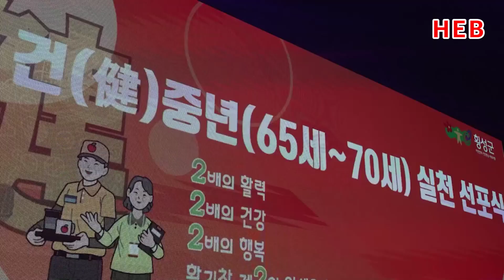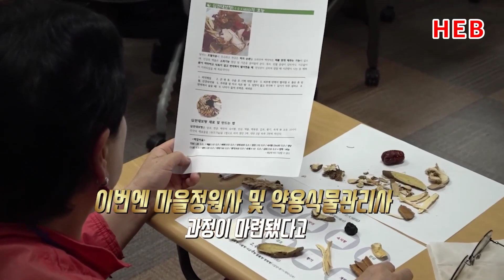HEB방송 - 생활 속 건강교실